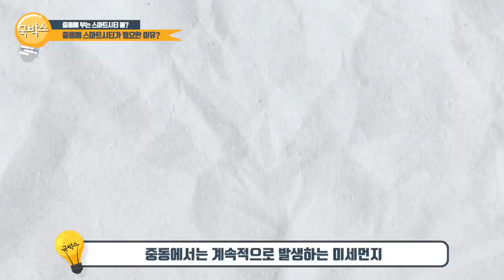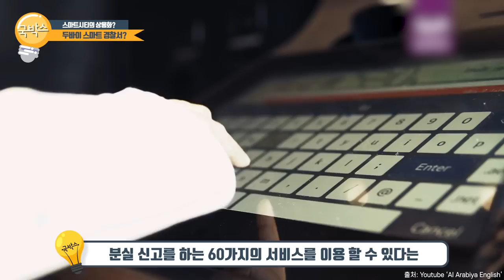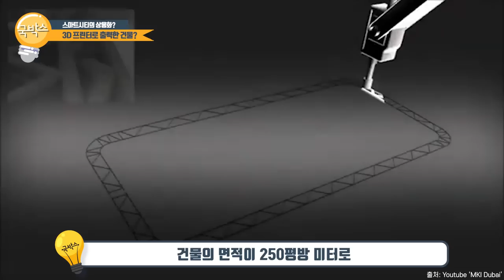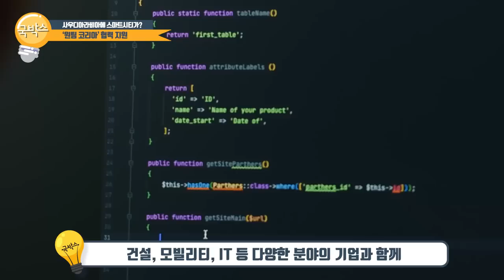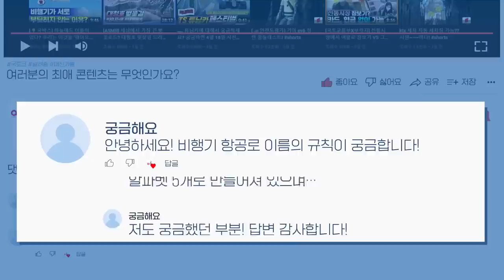사우디 네옴시티, 한국 기업들이 일으키는 제 2의 중동붐?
건물을 짓기 곤란한 사막 모래만 잔뜩인 이곳!
사막 모래 한가운데 우뚝 서 있는 피라미드들!

결속력이 약한 사막 흙을 가지고
도대체 어떻게 피라미드를 만들었을까?

사막으로 둘러싸인 중동의 도시들 가운데,
화려하게 피어난 장미 같은 모양의 이 건물은 바로
사막의 장미라고 불리는, 카타르 국립박물관!

정교한 건설 기술력으로 대한민국이 중동에 기적을 일으키고 있다는데요!
과연 어느 나라에 어떤 일들이 일어나고 있는지 알아볼까요?

🏙 중동에 불고 있는 ‘스마트시티’ 붐!
✔ 중동에 스마트시티가 필요한 이유
- 중동에서 계속적으로 발생하는 미세먼지, 인구 집중 문제, 물 부족, 에너지 고갈 등의 문제를
정보통신 및 다양한 기술 등의 활용을 통해 해결할 수 있는 열쇠가 바로 ‘스마트시티’

✔ 카타르의 ‘루사일’ 프로젝트
- ‘루사일’ 프로젝트 : 38km²의 면적에 45만 명을 수용할 수 있는 신도시를 구축하는 프로젝트
- 바다를 메운 인공 매립지 펄 위에는 아파트 건설
- 지하에는 각 건물에 연결된 24km 길이의 파이프라인으로 하수와 폐기물 처리
- 폐기물은 지역 냉각 시스템의 전력을 공급하는 에너지로 재활용
- 하수는 재처리되어 조경 시설이나 수변 시설에 사용되도록 설계
- 또한, 지능형 교통 시스템인 ITS를 도입하여 고속도로 등의 각종 인프라 건설

✔ 쿠웨이트의 ‘뉴 쿠웨이트 2035(New Kuwait 2035)’ 프로젝트
- 폐타이어 무덤을 친환경적 도시로 탈바꿈
- 30,000여 개의 새로운 거주지 탄생 예정
- 스마트시티 건설 장고 끝에 오랜 노하우를 가진 우리나라와 사업을 추진하기로 신도시개발 협력 MOU체결
- 현재 ‘사우스 사드알 압둘라’ 신도시 개발 노력 중

🏙 스마트시티가 상용화 된다면?
✔ 두바이의 ‘스마트 경찰서’
- 경찰관이 없는 120m² 크기의 경찰서
- 24시간 동안 화면 속의 경찰과 대화하면서 벌금 납부 및 분실신고 등의 60가지의 서비스 이용 가능

✔ 두바이의 건축 기술
- 3D 프린터로 건축하여, 인력 및 시간 절약
- 2030년까지 두바이의 건물 25%를 이 방식으로 건설 예정

✔ 두바이의 교통 문제 해결
- 도심 항공 택시 상용화로 차로 2시간 거리의 두바이와 아부다비를 12분으로 단축 계획
- 전철을 포함한 두바이 교통 25%를 친환경 자율주행 운송 수단으로 변경 계획

🏙 앞으로 생기는 스마트시티의 모습은?
✔ 사우디아라비아 ‘네옴시티’
- 홍해와 인접한 사막과 산악지대인 북서부 타북주 일대에 서울 넓이의 44배 규모의 친환경 스마트시티를 만들겠다는 신도시 개발사업
- 2030년을 완공 목표로 추진되는 신사업으로 자급자족형 주거 공간, 첨단 산업 중심도시, 친환경 관광도시, 유전자 변형작물 경작지, 항만, 국제공항 등이 들어서는 청사진 제시
- 최근 국토교통부는 사우디의 스마트도시 건설을 위해 필요한 다양한 인프라 협력에 지원
- 건설, 모빌리티, IT 등 다양한 분야의 기업과 함께 ‘원팀 코리아’로 사우디 방문
- 모빌리티 분야는 정부 간 협력 양해 각서 체결에 합의하여 실질적인 성과 획득
- 사우디 교통물류부와 함께 개최한 ‘한-사우디 모빌리티 혁신 로드쇼’에서 양국 100여개 기관 및 기업의 네트워킹 자리 형성

에너지와 건설 인프라 및 IT, 제조 등
한국 기업들의 해외 진출에 적극 지원하도록 노력하겠습니다.